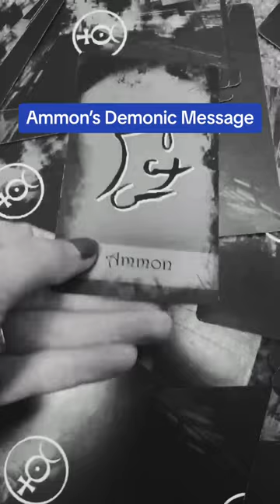Ammon Reminds YOU to Keep Pushing!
Sometimes Manifestation takes awhile to go through because it has to break through blockages. Keep working at it and it will eventually push through.